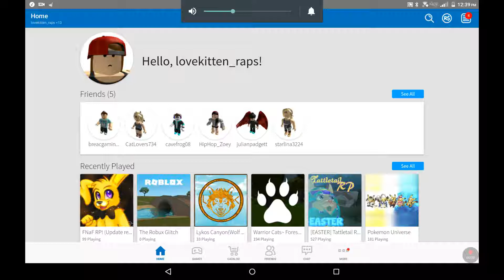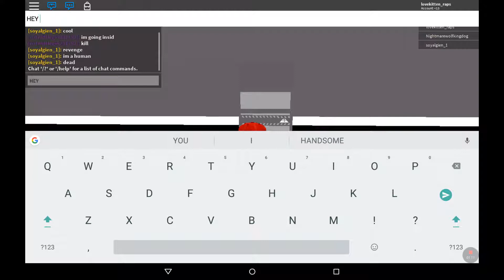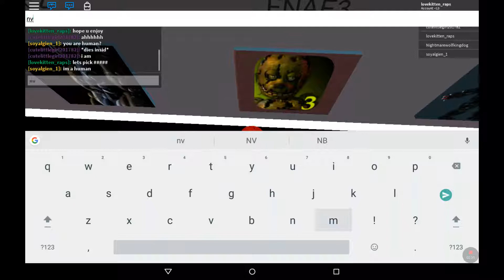Five nights at Freddy's (ROLE-PLAY